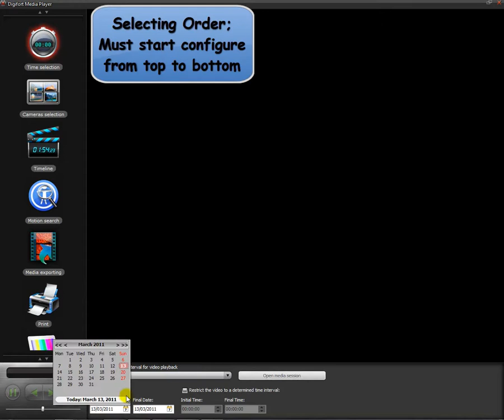Digifort Playback feature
This video shows you how to play recording footage. Simple and easy.